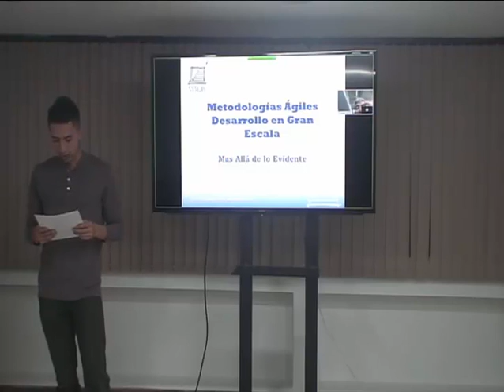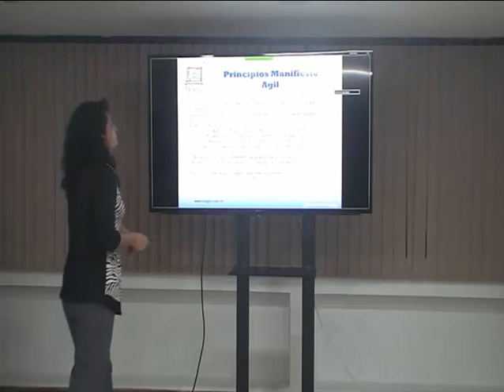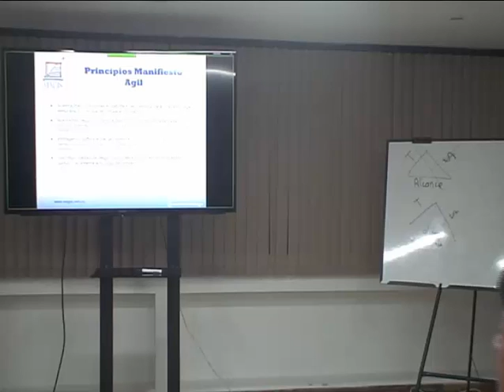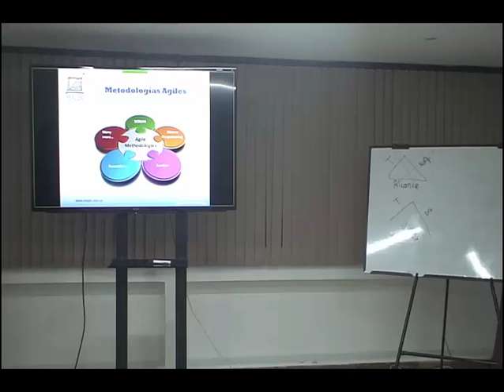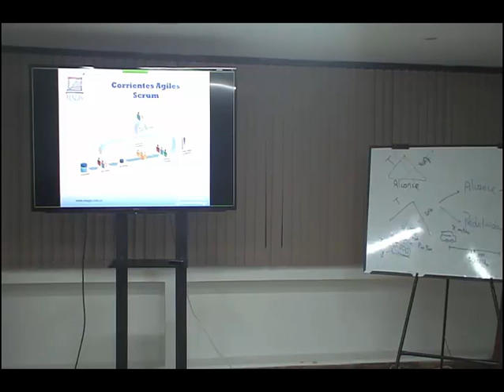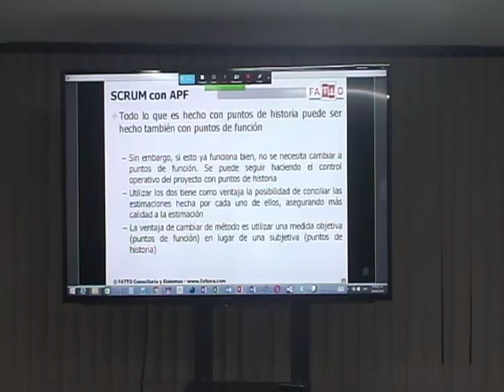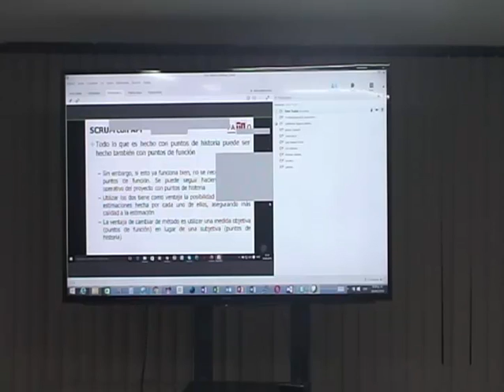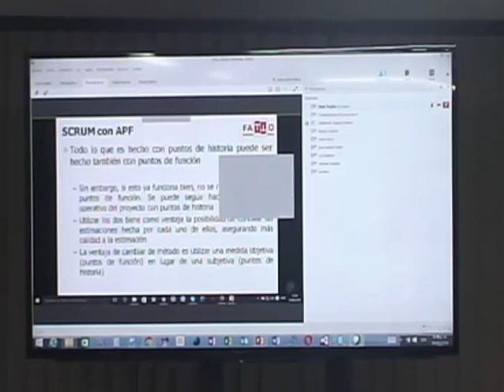CC28042016 Contratación de desarrollo de Software con metodologías ágiles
Fecha: Abril 28 de 2016

Conferencia: Contratación de desarrollo de Software con metodologías ágiles

Conferencista: Ing. Dalia Trujillo